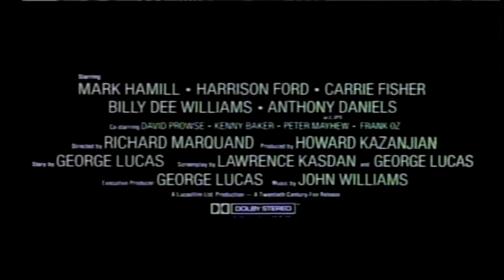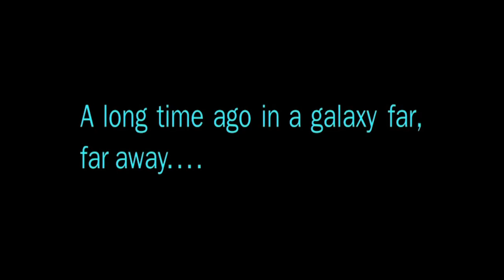Star Wars: Episode VI - Return Of The Jedi (1983) Trailers & TV Spots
Requested by Bailey Davis.

Collection of all the promotional material I managed to find for the finale of the original Star Wars trilogy. While definitely not as strong compared to the previous two, there's still a lot of great aspects to this movie, Ewoks or no Ewoks (whatever your thoughts on them may be). Plus, it blessed us with the introduction of Ian McDiarmid's Palpatine.

This video is meant for archival purposes only.

After rescuing Han Solo from Jabba the Hutt, the Rebels attempt to destroy the second Death Star, while Luke struggles to help Darth Vader back from the dark side.

Directed by: Richard Marquand

Written by: Lawrence Kasdan & George Lucas

Cinematography by: Alan Hume

Runtime: 132 minutes

Genre: Action/Adventure/Fantasy

Starring: Mark Hamill, Harrison Ford, Carrie Fisher, Billy Dee Williams, Anthony Daniels, Kenny Baker, Peter Mayhew, Sebastian Shaw, Ian McDiarmid, Frank Oz, David Prowse, James Earl Jones, Alec Guinness, Michael Pennington, Kenneth Colley, Michael Carter, Denis Lawson, Tim Rose, Dermot Crowley, Caroline Blakiston, Warwick Davis & Jeremy Bulloch.